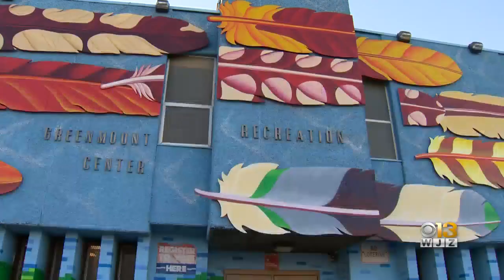Mayor Brandon Scott Announces Expansion Of Emergency Homeless Services Amid Winter Season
Baltimore City officials on Wednesday announced a partnership to immediately increase access to emergency services for people experiencing homelessness by converting two recreation centers into winter emergency shelters.